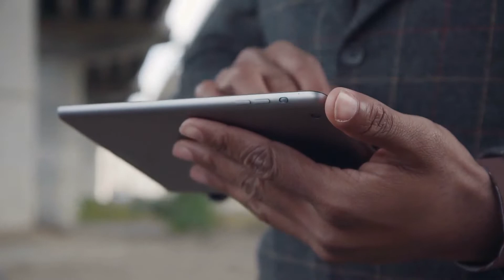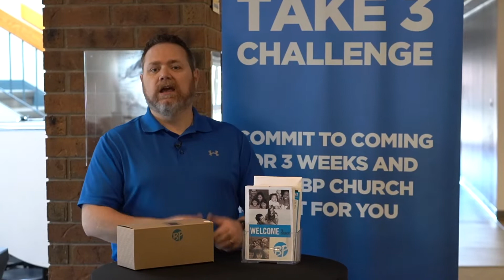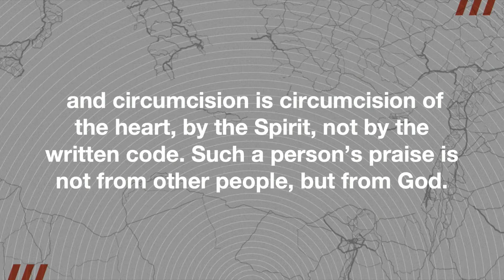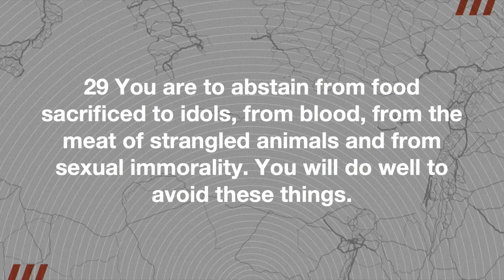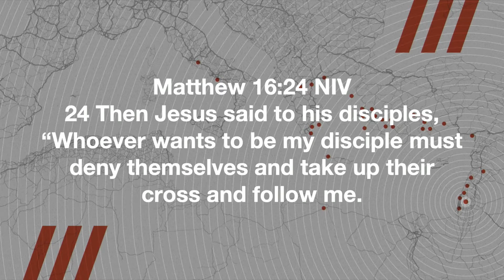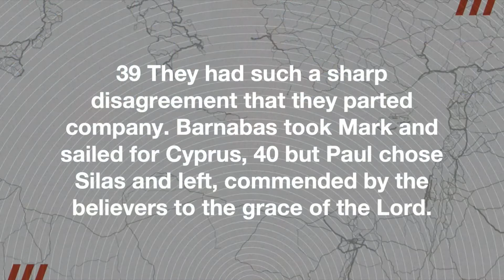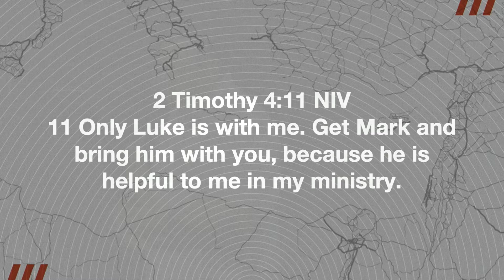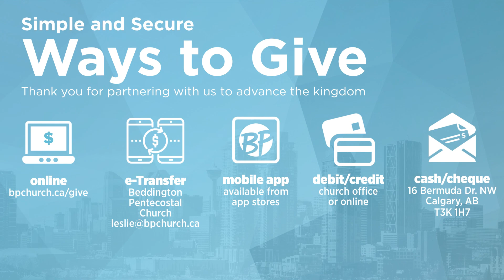Weekend Service, 10:45am | June 26, 2022